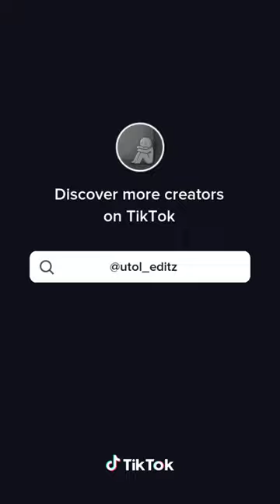February 21, 2024